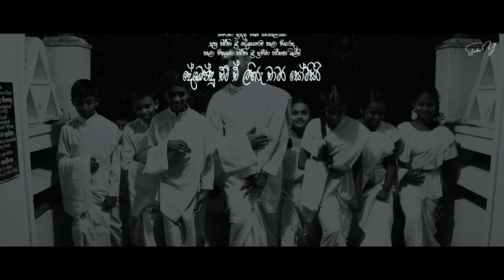ඔවුන්ගෙ හීනයක් යතාර෭තයක් වීමේ දිනය පැමිණියා! | සිව්හෙළ නර්තන රංගායතනය | Studio Y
ඔවුන්ගෙ හීනයක් යතාර්තයක් වීමේ දිනය...😍

සිව්හෙළ නර්තන රංගායතනය @LahiruChamaraSir
හිසවෙස් සහ ශීර්ෂාභරණ මංගල්‍යය 2024
ස්වර්ණ ප්‍රදීප විශිව කීර්තිලංකා, පුත්‍ර කීර්ති ශ්‍රී දේශගෞරව කලා විශාරද, කලා විභූෂණ කීර්ති ශ්‍රී ප්‍රවීණ නර්තන ශිල්පී,
දේශබන්දු එම. ඒ ලහිරු චාමර සෝමසිරි

මෙහයවන
හිසවෙස් සහ ශීර්ෂාභරණ මංගල්‍යය 2024 සැප්තැම්බර් 05 සහ 06 කෑගල්ල මීදෙනිය සංඛබෝධි විහාරස්තානයේදි පැවැත්වේ..

Cinematography - Studio Y Videography
DOP - S Yasas Gunwardhane
Script - Supun Lakshan & Vidura Wijerathna
Drone - Manuraj Vimukthi
Photography - Mr.Blacky Photography  & Elite shots